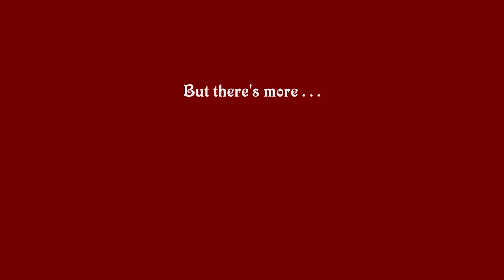Polish Trains in 1992 - with Steam!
Railtour in Poland is featured here as we arrive at the point where our train stopped for water and a goods train passed, followed by a passenger.  Then we go further down and the line being clear, we can have a run-by.  Several, in fact.
Beautiful country and good weather.
Filmed in Poland, near Kracow.